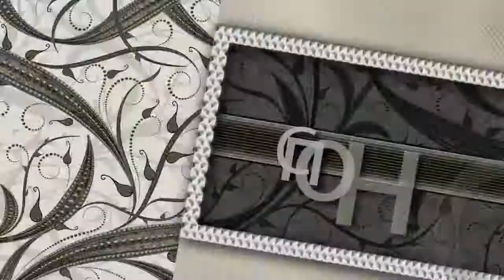6. S bend